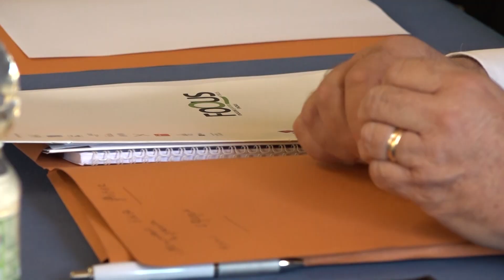Antonio De Iesu presenta il progetto "Casa Comune"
Il progetto “Casa Comune” nei Quartieri Spagnoli di Napoli destinato ai ragazzi con disabilità cognitiva del Centro ARGO nasce dalla collaborazione tra FOQUS, Associazione Quartieri Spagnoli, Consorzio CORE ed è finanziato da Guber Banca e Comune di Napoli.

Un alloggio di 200 metri quadrati nel cuore di Napoli confiscato alla camorra ospiterà “Casa Comune“, il primo progetto di co-housing rivolto a ragazzi affetti da autismo, che offrirà loro percorsi di autonomia, occasioni di socializzazione, formazione e lavoro. Il progetto è ideato e realizzato da Foqus-Fondazione Quartieri Spagnoli, Consorzio Co.Re. e Associazione Quartieri Spagnoli, riuniti in un’Associazione temporanea d’impresa (Ati), alla quale è stato assegnato dal Comune di Napoli il bene confiscato. Questo sviluppo del progetto sarà curato soprattutto dal Consorzio Co.Re. e dall’Associazione Quartieri Spagnoli. La struttura potrà così accogliere per brevi periodi anche donne in difficoltà. Per avviare tutte le attività previste nel progetto, sarà necessario realizzare importanti lavori di ristrutturazione dell’immobile, che versa in stato di profondo abbandono. L’apertura del cantiere è prevista nel mese di marzo. I lavori di ristrutturazione e rifunzionalizzazione della casa sono affidati, su progetto dell’Ing. Giuseppe Lombardi, alla Società di Ingegneria Bono srl e alla Aeffe & Partner srl, che parteciperanno al progetto anche con proprio specifico contributo. Innovativa la modalità di finanziamento del progetto: nel febbraio 2022, Guber Banca, banca privata con sede a Brescia, ha lanciato, su iniziativa di Fondazione Etica e Fondazione Foqus, il suo primo conto deposito vincolato dedicato a un progetto di innovazione a impatto sociale. Prendendo spunto dai “titoli di solidarietà” introdotti dalla legge 106 del 2016, Guber Banca ha deciso di offrire ai risparmiatori privati la possibilità di aprire un conto vincolato a 18 mesi, la cui remunerazione è doppia: da un lato, un tasso di interesse riconosciuto al cliente, dall’altro, il contributo concreto alla realizzazione del progetto napoletano. Oltre agli interessi maturati dal singolo cliente sul conto deposito, Guber Banca si impegna a versare un ulteriore 0,50% annuo delle somme vincolate per la realizzazione della Casa Comune a Napoli, ricevendo un’ampia adesione della sua clientela al progetto. L’iniziativa si avvale anche dell’esperienza e del supporto di Fondazione Etica, da tempo impegnata nella valorizzazione del risparmio in programmi di impatto sociale.